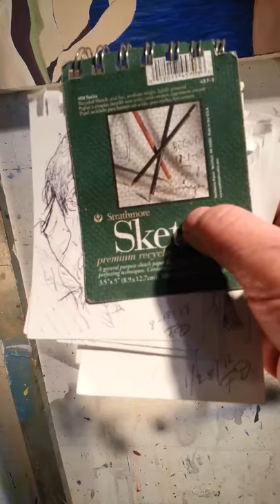Sketches from the Train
Drawings of people glimpsed on the train.